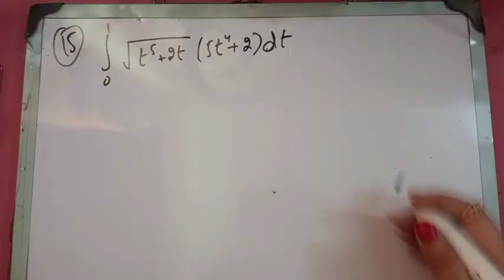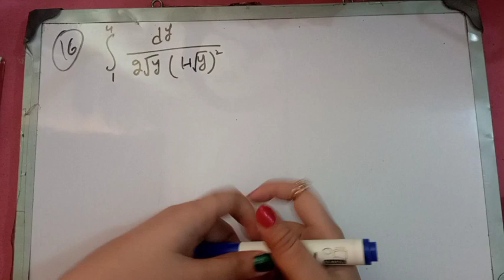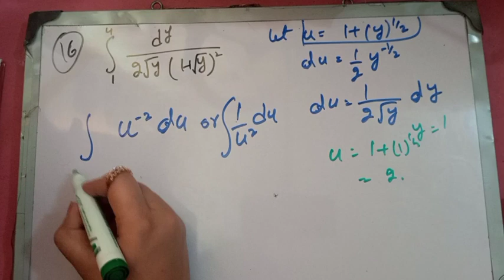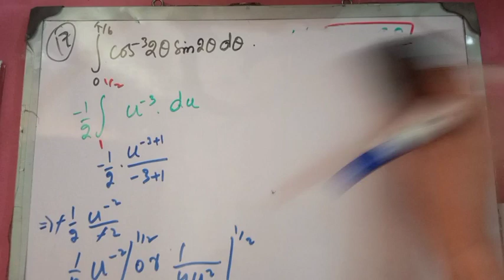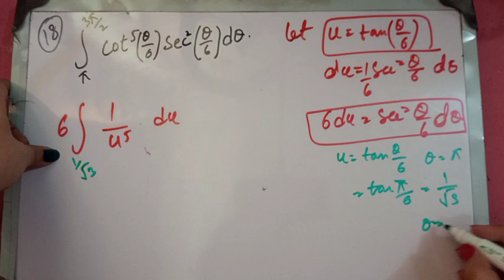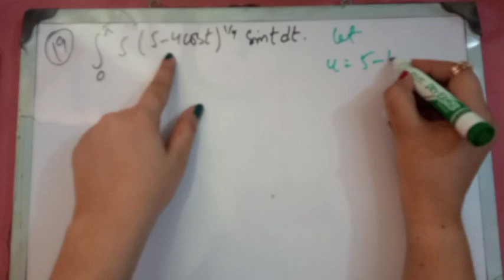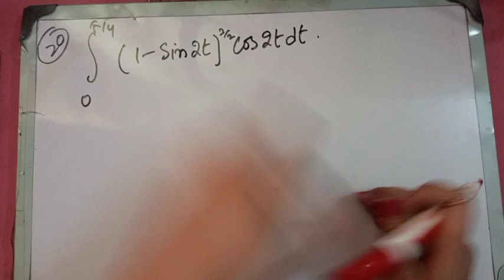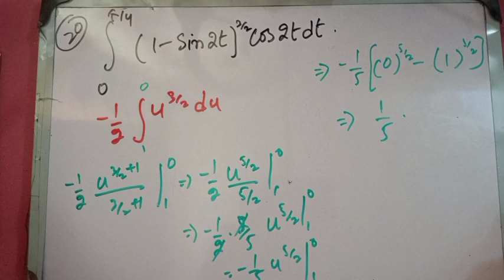Exercise #5.6 Ch#5 Question#15-20 ||Thomas calculus 11th ed||Full exercise solution in Urdu